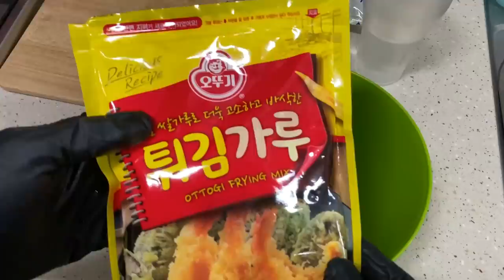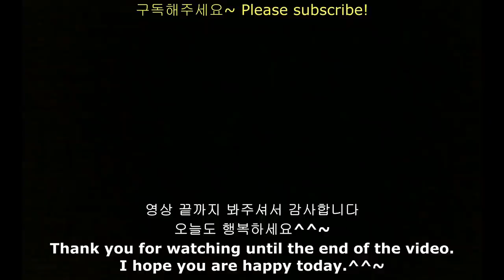ASMR BIG CHEETOS SPICY CHICKEN CHEESE STICK COOKING MUKBANG (REPICE) 맵고 맛있고￼ 치토스 치킨 치즈스틱 요리 먹방